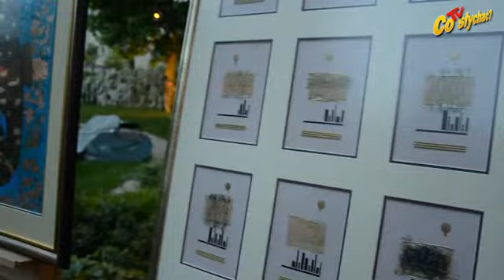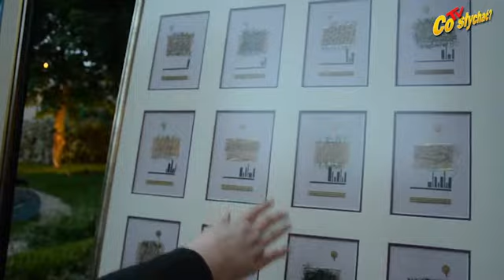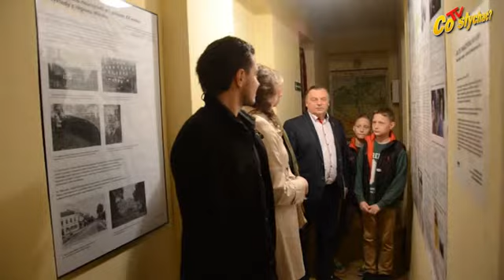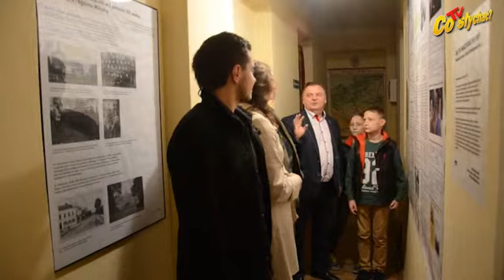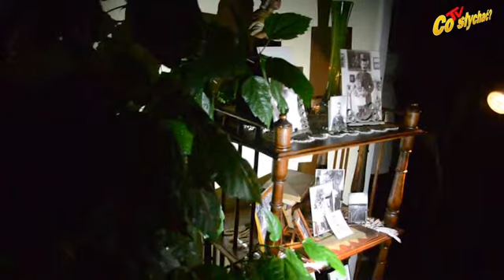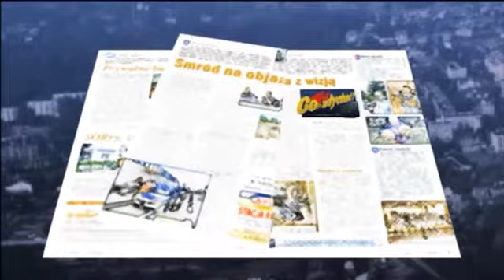Mińsk kulturalny / Nocne zbiory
Z soboty na niedzielę w wielu miejscach w Polsce odbyła się Noc Muzeów, podczas której drzwi do kultury otworzyły muzea i galerie. W Mińsku każdy mógł obejrzeć w plenerze instalacje malarskie Jacka Siudzińskiego i stanąć oko w oko z wizjami mińskiego artysty lub obejrzeć film o muzeum utraconym.